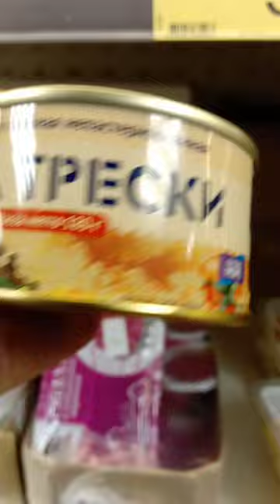Икра трески из магазина Победа.